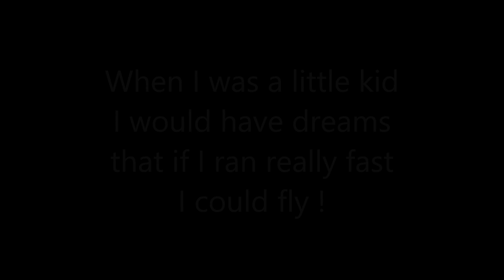Alan Fly's Top 80 Mini plane